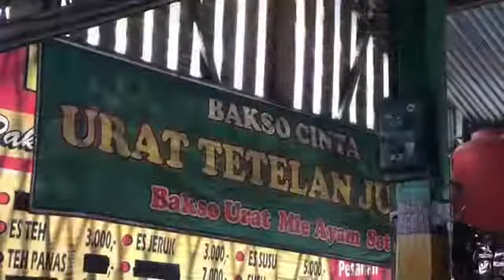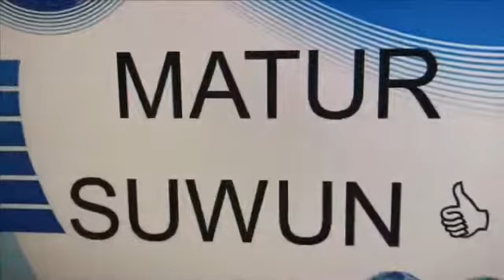Cobek Borobudur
Murah, gratis piknik dan sehat waras yuk?

Special oleh-oleh dari borobudur dan awet. Peralatan dari batu oleh2 khas dan awet dari Borobudur 2018